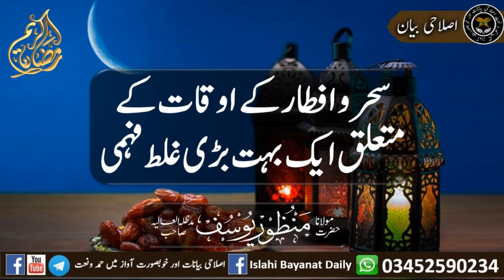Sehar o iftar kay Auqaat kay Mutaliq aik bohat bari Galat Fehmi Maulana Manzoor Yousuf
سحرو افطارکے اوقات کے متعلق ایک بہت بڑی غلط فہمی